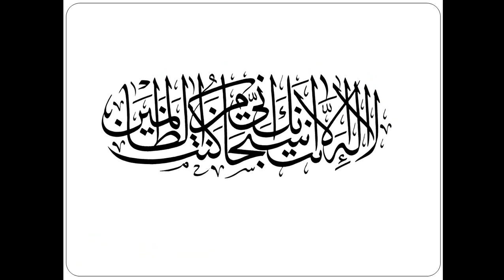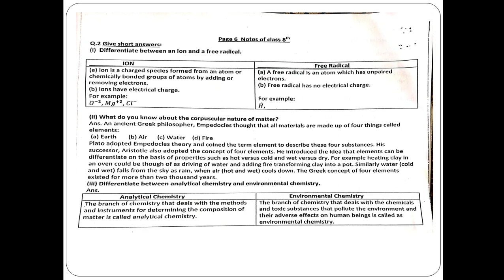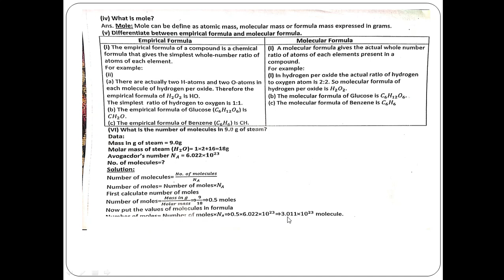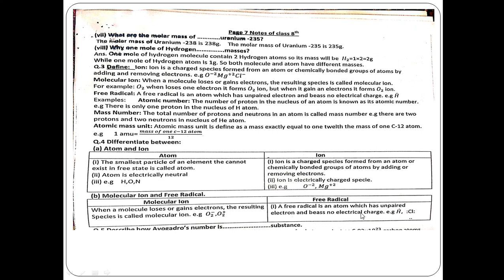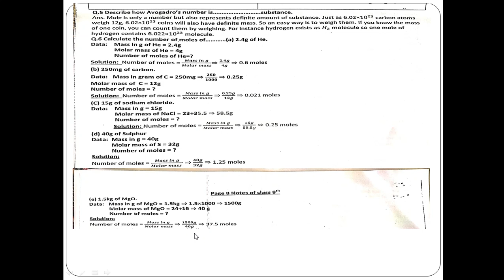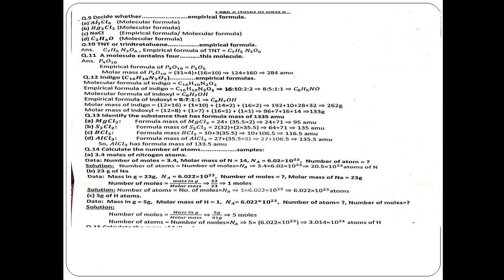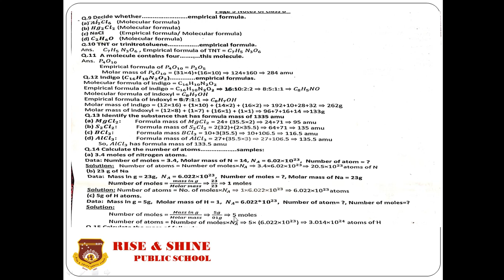Chemistry, Class 8th Lecture # 8 Unit # 1 Fundamentals Of Chemistry